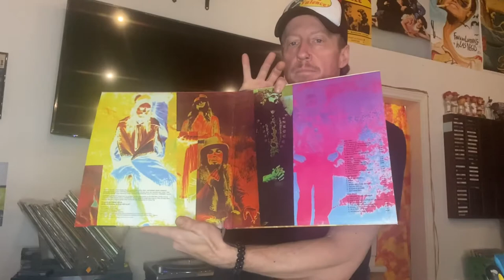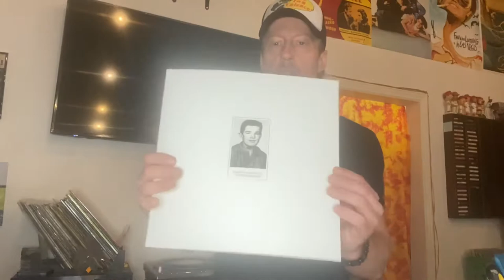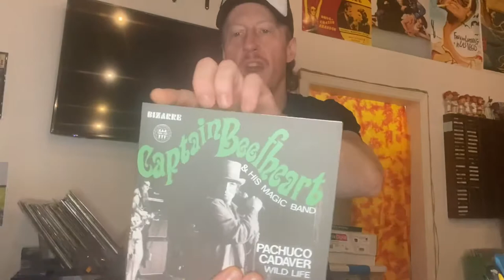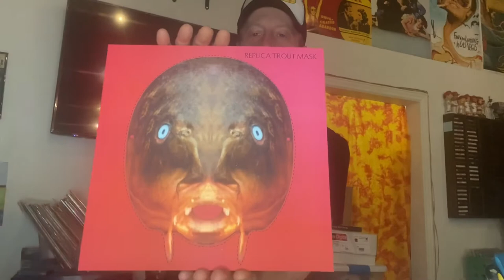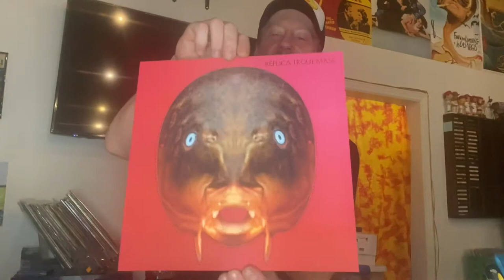Trout Mask Replica Third Man Records Vault Collection Review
Vault Package #36 contains:
Special Edition Vinyl LP
Special Edition 7"
Replica Trout Mask
Trout Mask Replica Patch
Tote Bag
Jack White Epitaph (Blue, Purple, Yellow, Orange, Red, or Gray)
Note - This package can contain one of the six different colors.

Reissue notes from the reproduced lyric sheet:
‘2018 Vinyl Art Restoration: Michael Mesker
Special thanks to Paul R. Dickinson Jr. for providing us with the original Trout Mask Replica cover photograph which we thought had been lost to time.
Production Manager: Mealanie Starks

2012 return by W.B. Note: The years in storage in Warners were not kind to Trout Mask Replica. The masters seriously suffer from oxide loss, primarily at the head of each of the four master reels. Fortunately, FZ had Dick Kunc make ‘safeties.’ These actually sound better than the originals and are in excellent condition but alas, incomplete. This edition of Trout Mask Replica is from the ZFT Vault protection copies, transferred at 96K 24B, except for Frownland and Hair Pie: Bake 2 which are from the original damaged master tapes transferred to direct digital at UMRK.
DSD workstation provided by Gus Skinas, Super Audio Center.
Vaultmeisterment & Transfers by Joes Travers, UMRK, 2012.

Mastered by Bob Ludwig, Gateway Mastering, 2012.
Cut by Chris Bellman, Bernie Grundman Mastering, 2013.”

From the insert:
Out of print on vinyl for nearly ten years, this remaster was helmed by industry legend Bob Ludwig and cut by the estimable Chris Bellman at Bernie Grundman Mastering. Utilizing crystalline-quality safety masters kept in the Zappa family vault for decades by the trustworthy Joe Travers, the audio here is positively glorious. Every last skronk breathes full life into the room. Every twisted guitar figure uncurls onto paths previously unpaved. Every last bark and howl shines resolute through the vast emptiness of your mind.

Previous countless Trout Mask Replica repressings have used scans of scans of scans of the cover image, but for Vault Package #36 the original Cal Schenkel cover photo has been tracked down and reproduced at its clearest - its resolution from the original release in 1969. If you've only ever seen a jpg online of fuzzy, smeared-looking CD issues from the 90's, be prepared to be wowed by the fully engaging spectrum this iconic image casts. This 2xLP is pressed on heavyweight 180-gram fruitcake fish-scale colored vinyl for that full-on frenetic feeling."
Matrix / Runout (Side A runout, hand-etched): FVZ-2013-3-A2 ZAPPA.COM TMR-546-A CB -28129- P.USA
Matrix / Runout (Side B runout, hand-etched): FVZ-2013-3-B-RE ZAPPA.COM TMR-546-B CB -28129- P.USA
Matrix / Runout (Side C runout, hand-etched): FVZ-2013-3-C2 ZAPPA.COM TMR-546-C CB -28130- P.USA
Matrix / Runout (Side D runout, hand-etched): FVZ-2013-3-D2 ZAPPA.COM TMR-546-D CB -28130- P.USA
Matrix / Runout (Side E runout, hand-etched): TMR -559-A CB
Matrix / Runout (Side F runout, hand-etched): TMR -559-B CB